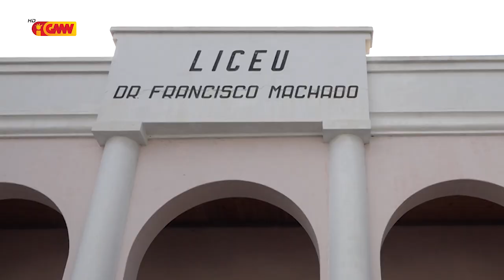MUTL kontra Esbosu Lei Kriminaliza Defamasaun